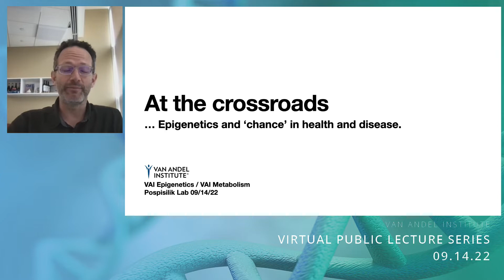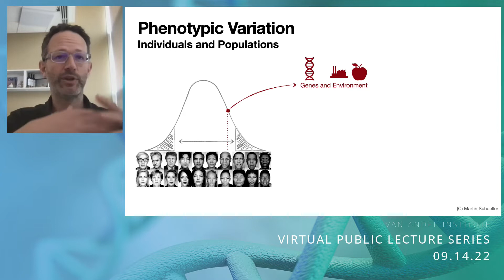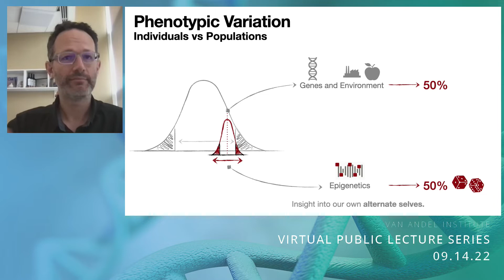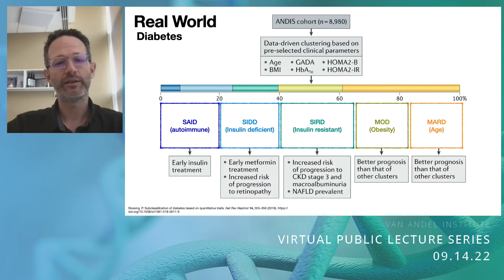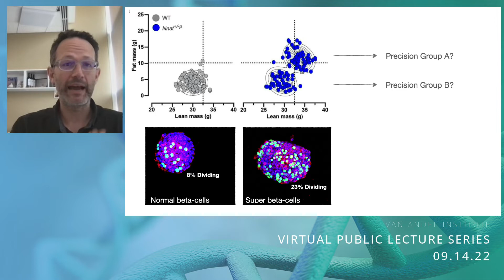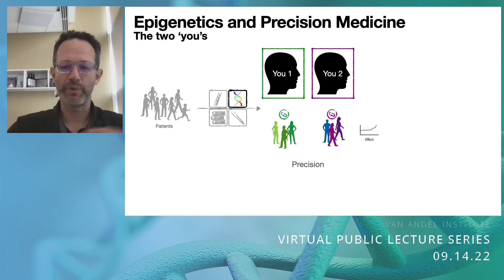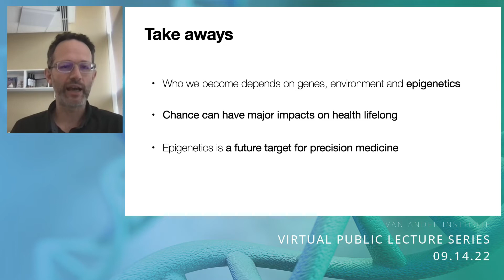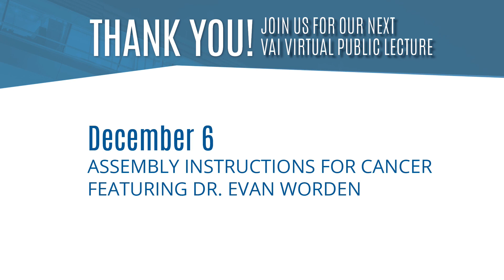At the crossroads: Epigenetics and chance in health and disease | Van Andel Institute Public Lecture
Our health sits at the crossroads of many influences, from genetics and epigenetics to our environment and our diet. Believe it or not, luck or “chance” also works with these factors to influence our health — just like a roll of the dice. Join Van Andel Institute’s Dr. Andrew Pospisilik as he highlights how luck can change our health and the health of future generations.